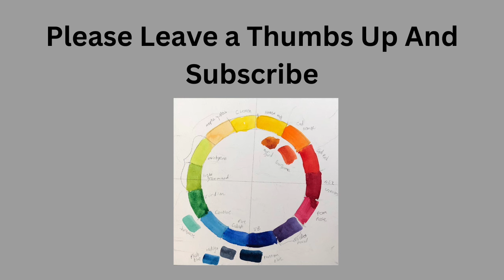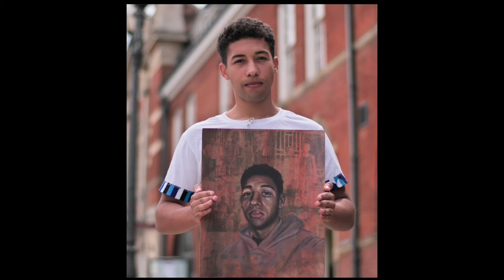Portrait Artist Of The Year Season 7 episode 6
portrait Artist of the year season 7 episode 6. Bigger is not better.  A small gem of a painting wins on this Portrait Artist of the year season 7 episode.